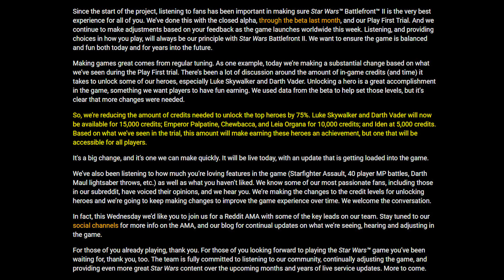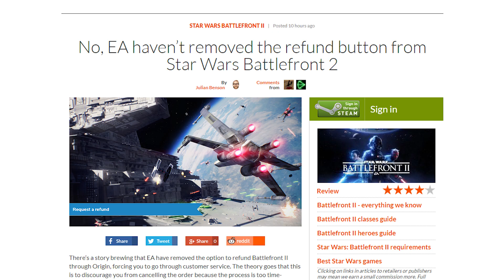EA Imposes Daily Limits on Credits Earned in Battlefront 2's Arcade Mode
TOP PATRONS
- Thelionsam (Cipher)
- Feras Ameen (Big Boss)
- FreedTerror (Big Boss)
- KMille (Boss)
- Andrew Stapleton (Legendary)
- J Black (Legendary)